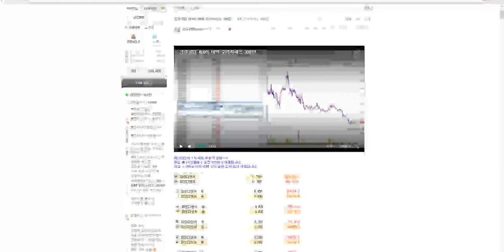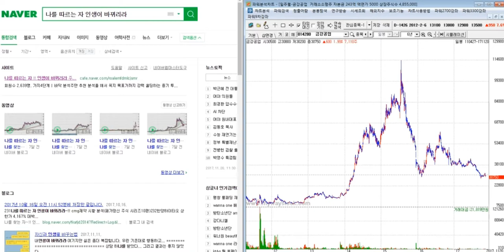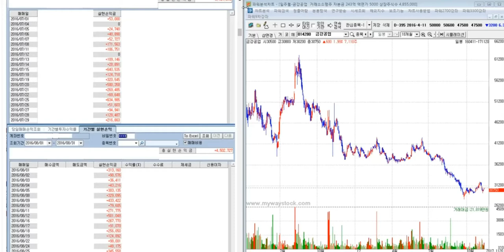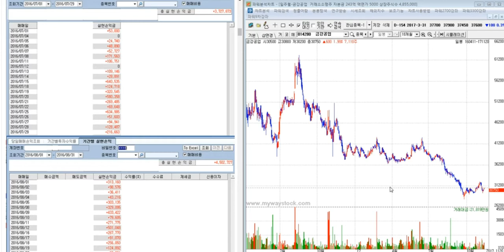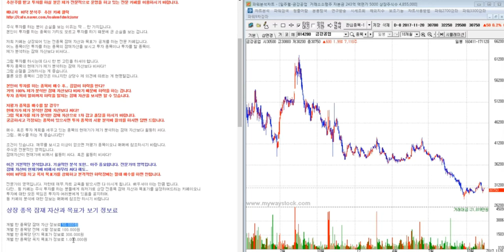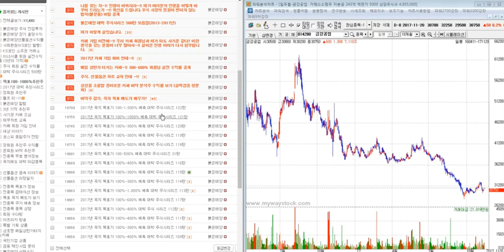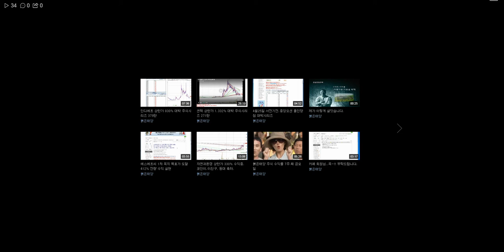금강공업 760% 대박 주식시리즈 308탄